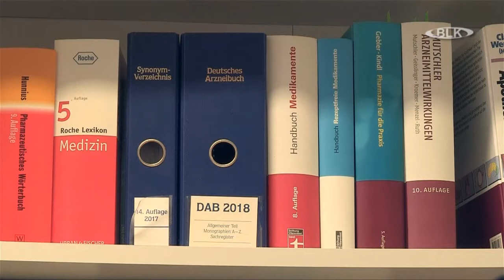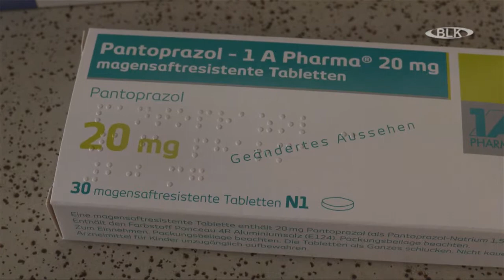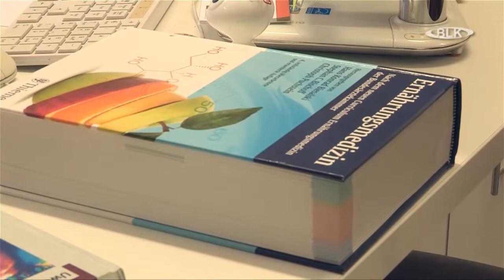Ernährung Löwen Apotheke Naumburg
Ernährung, Löwen-Apotheke, Naumburg, Dr. Andreas Hünerbein, Archiv, Burgenlandkreis, Regional TV, Sachsen-Anhalt